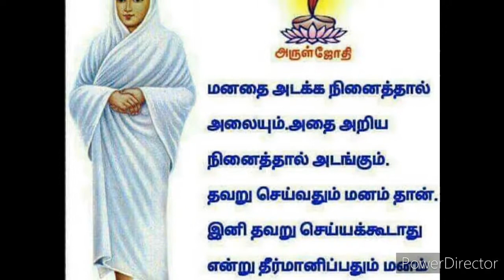episode 267,Masal Keerai.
# vidhyas kitchen taste buds #